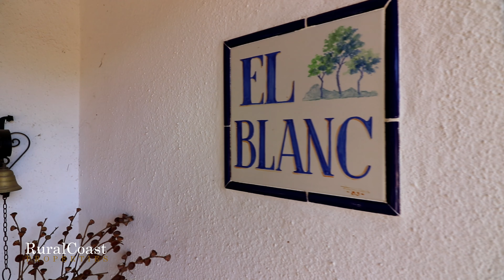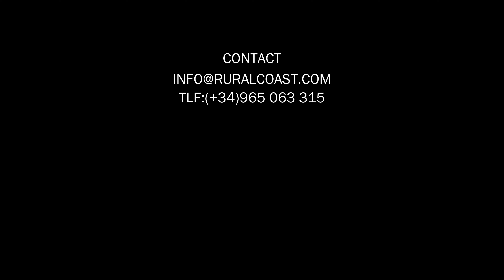BEAUTIFULL RUSTIC FINCA IN TORREMANZANAS FOR SALE / 495.000€ REF: 1018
For sale Finca Rustica, 107,000 m2 with built work of about 569 m2, located 2.5 km. Torremanzanas mountainous town in the province of Alicante and in a place completely isolated from other inhabited farms. It is located 45 km from Alicante, 50 km from the airport, 30 km from Villajoyosa (fishing village) and 35 km. from Benidorm, therefore well connected. The farm has almond and olive trees in production, cared for, as well as a 60 m2 chicken coop with a 20 m2 house. The main building measures an area of ​​206 m2. It consists of two heights: the ground floor consists of a 35 m2 living room with a fireplace, a kitchen with an office of 20 m2, a double room with a dressing room of 20 m2, a bathroom of 10 m2, a laundry room of 46 m2 and a 25 m2 porch, and the ground floor high with 4 bedrooms and a toilet with a total of 50 m2, one of the rooms with fireplace. There are other buildings with a total area of ​​248 m2 that currently have different uses such as 2 covered garages, tool room, furniture storage, warehouse, storage room and a barbecue-dining room with an Arab oven, pantry, etc., and a shed 95 m2 for tools, since it is an oil producing farm (it belongs to the oil mill, cooperative) and almond trees. Both the main house and the rest are surrounded by garden areas and trees: elms, centuries-old olive trees, palm trees, Poplars, pines, etc. Mountain with forest mass (pines, holm oaks, aromatic and medicinal herbs, etc ...). Water, electricity, landline telephone and Wi-Fi connection. Heated, air conditioning hot and cold in the main house, thermally insulated ceilings, Arab tile roofs and Oregon pine beams, all views. Alarm, cameras with recording in the main house and outside, via telephone. Fully furnished and with multitude of antiquarian belongings. Outdoor covered barbecue. Two access doors to private path, one of them with automatic control motor. Drip system, house surroundings and a cistern. Tractor with implements and trailer. Small game.